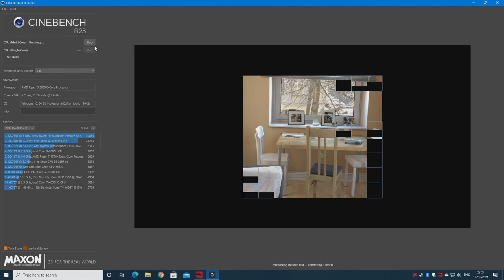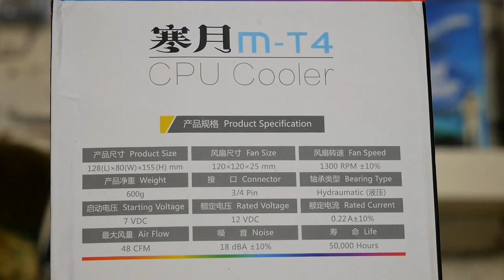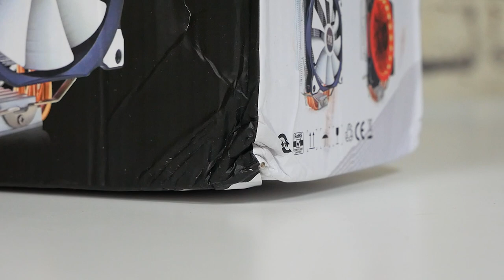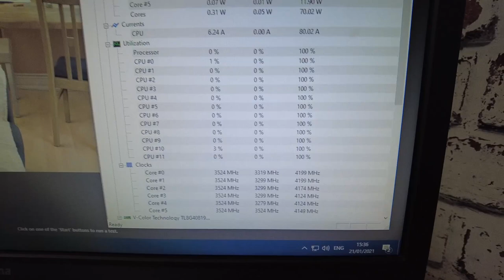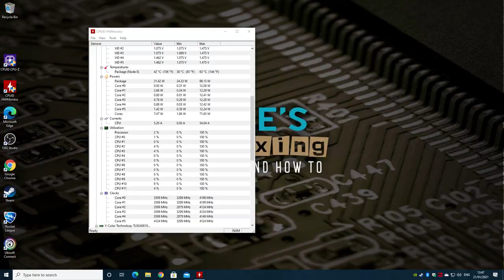BEST 120mm Tower Cooler For Your PC Snowman M T4 Twin Fan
Ebay UK
Ebay US
Ebay CA
Ebay AUS
What a great cooler! Cheap does the job well and is pretty quiet, there is no reason not to buy it other than the lead time to actually receive it.

4 pure copper heat pipes wear FIN technology. The heat pipe adopts double-row staggered design, the curved part is round and thick, and the top sintering process is exquisite.
Increase the fin group, maximize the heat dissipation area, double heat conduction, faster heat dissipation, more effective
4 pin 12CM fan with temperature control , using hydraulic technology and PWM temperature control design, large air volume, quiet
home,office,Internet cafes, server preferred products.

Model: MT-4 single fanMT-4double fan
Product size: 148*127*75mm
Product weight: 680g
Fan size: 120*120*25mm
Bearing: hydraulic bearing
Speed: 900-1400+/-10%
Noise: 18-20 dB(A) mute
Air volume: 59 CFM Min
Voltage: 12V DC
Current: 0.32+/-10%A
Power:single fan2-4W  /double fan4-6W

Life: 50,000 hours
Support below 150W CPU for inter LGA1150/1151/1155/1156/1366/775 interface for Core I3/I5/I7/Pentium/Celeron/Xeon.(When installing the CPU heat sink need to add assembly base)
Fit For AMD FM1/FM2,AM2/AM2+/AM3/AM3+/AM4 For Ryzen/Athlon/Phenom939/940/938,AMDX2/X3/X4/A10/A8/A6/A4/FX8/FX6/FX4
Color:Photo Color
Material:PC+ copper

Package Contents:
1 * cooling fan
1 * Installation Kit